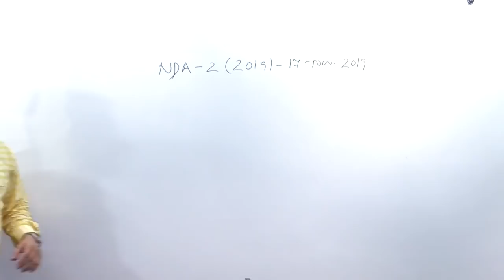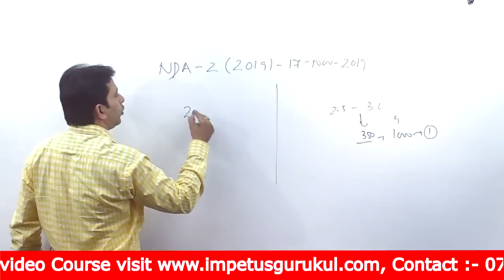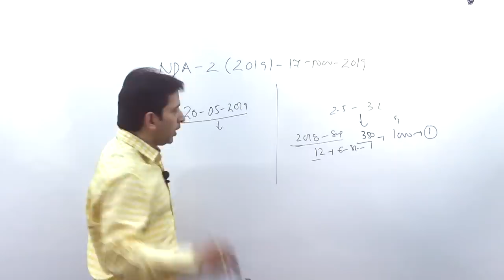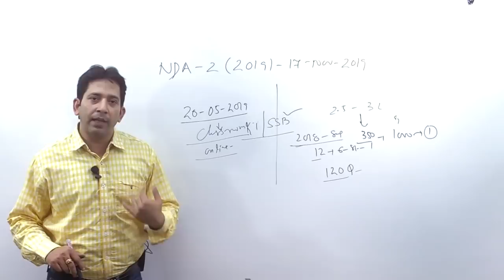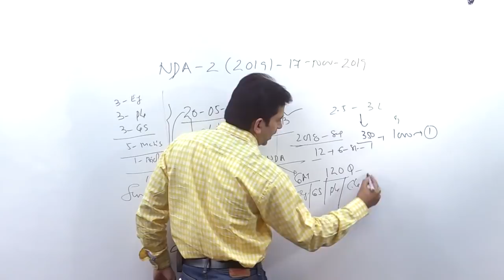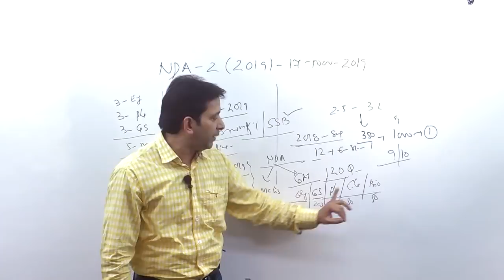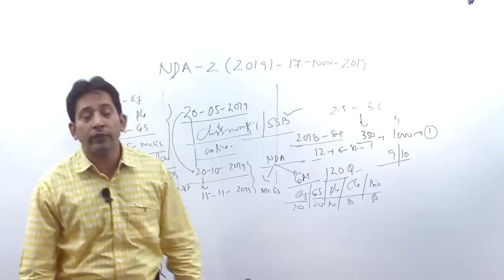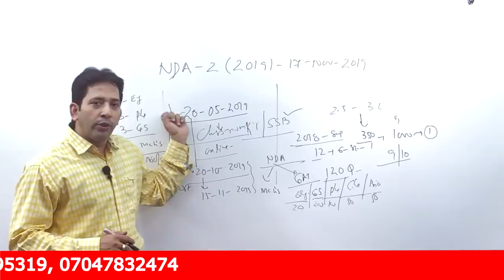NDA/NA -2 2019 Preparation Plan | NDA preparation class | NDA free classes | NDA Tips & Trick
Impetus Gurukul is present huge range of video lectures in the fields of Mathematics for MCA entrance exams NIMCET, Mathematics IIT-JEE, JEE-Main
We provide wide range of mathematics solution for NDA –GAT, NDA-MAT, NDA-Maths, CDS-Maths, AFCAT-Maths, X-Y group, INET is also covered in wide range in video format and can download PDF of previous years’ solution of NDA and all defence examination, along with NTSE, KVYP, Olympiads and all scholarship exams, and Download NDA previous years paper with solution pdf, download CDS previous years paper with solution pdf, paper analysis of CDS papers, along with Best Strategy for CDS preparation plan, paper analysis of X-Y group papers
IIT-JEE previous year paper solution with better technic and methods for JEE-Main, JEE-Advanced, IIT-JEE Mathematics free solution, from all books of IIT-JEE solution with free doubt solving. Download JEE-main previous years paper with solution pdf, Download JEE-Advanced previous years paper with solution pdf

Impetus Gurukul is a free YouTube channel to help all the aspirants in their preparation for NDA, MCA, JEE Main and NEET. The free channel will help you make a strategy to decode the question paper, revise every detail of all the subjects and make a study plan that will help you prepare with confidence. Our Impetus Gurukul experts are committed to giving the best guidance for NDA, NIMCET, NEET and JEE preparations by analysing the crucial needs of the students who want to crack the entrance exam and get through it
1. Learn from your favourite teacher
2. Dedicated Doubt sessions for each stream i.e. NDA, MCA, IIT-JEE, NEET
3. One Subscription, Unlimited Access to Live Online Classes and Videos
4. Real-time interaction with best-in-class teachers
5. You can ask doubts in live online classes
6. Limited students in each Online Class
7. Download the videos & watch offline
8. Online Mock test
9. Download study material
10. Topic wise test and cumulative test series
So, are you ready to crack the NDA, NIMCET, NEET or JEE Exam? We are here to Impetus your preparation. Our Impetus experts are committed to giving the best guidance for JEE 2021, NDA, NIMCET, and NEET-UG preparations by analysing the crucial needs of the students who want to crack the entrance exam and get through it.